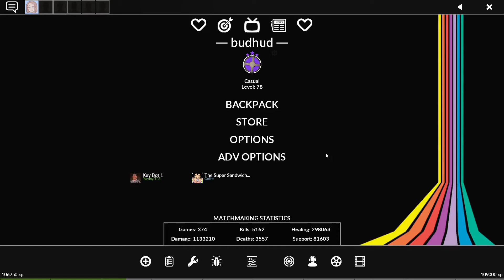lucky tf2 trade up